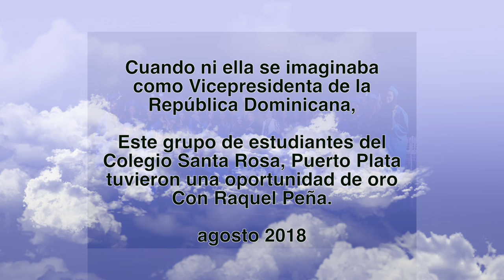Estudiantes fotografiados con Raquel Peña cuando ni ella misma se veía como vicepresidente de R. Dom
En estas fotografías se ve a la Licenciada Raquel Peña junto a graduandos del Bachillerato del Colegio Santa Rosa de Lima del municipio San Felipe de Puerto Plata, actuando en representación del rector de la Pontificia Universidad Católica Madre y Maestra de la ciudad de Santiago de los Caballeros.
Raquel Peña de Antuña es una administradora y política dominicana. Es la vicepresidenta de la República Dominicana desde el 16 de agosto de 2020, luego de asumir tras la victoria de Luis Abinader en las elecciones generales de 2020.
Nacimiento: 10 de septiembre de 1966 (edad 54 años), Santiago de los Caballeros
Educación: Pontificia Universidad Católica Madre y Maestra
Partido: Partido Revolucionario Moderno